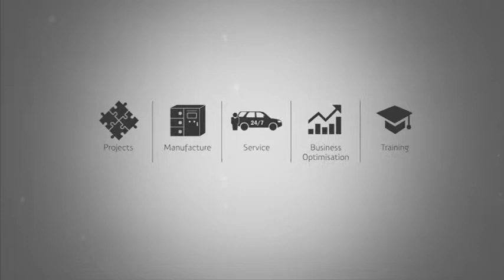Certificate IV in Instrumentation Student Testimonial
Certificate IV in Instrumentation Student Testimonial - SAGE Automation and TAFE SA partnered to deliver the course.